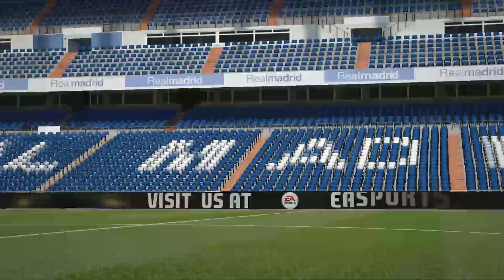FIFA 16 DEMO | Frauenfußball! [Deutsch/ HD] Let's Play Fifa16 Demo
--..Fifa 16..--
Sport-Simulation von EA

Kommentiert von...na mir! :D

Da wollen wir doch mal schauen, welch sportliches Meisterwerk uns EA dieses Jahr präsentiert. Hab's auf der Gamescom kurz anspielen dürfen und der erste Eindruck war sehr ungewohnt. Es hat sich irgendwie komisch angefühlt. Hoffentlich ändert sich das mit der Zeit. Jedenfalls werden uns auch in diesem Jahr wieder zahlreiche Neuerungen geboten, wie zum Beispiel die Scoreboards für die Bundesliga, oder auch neue Stadien der deutschen Teams. Ich bin auf jeden Fall gespannt! :D